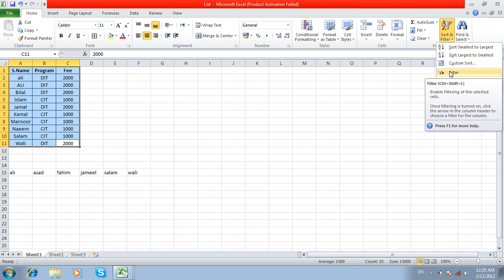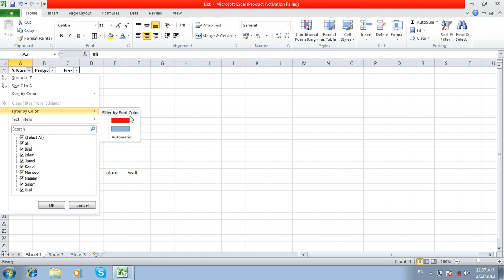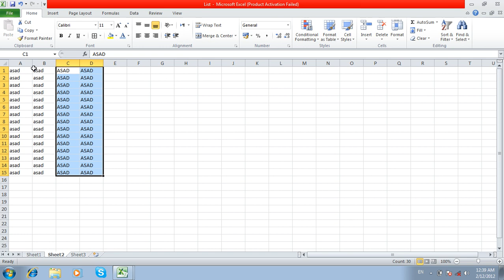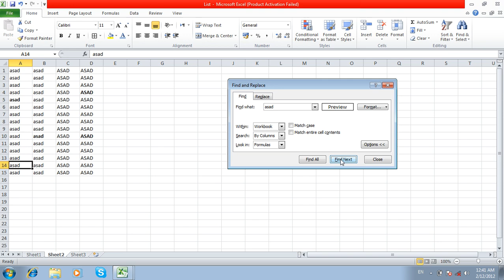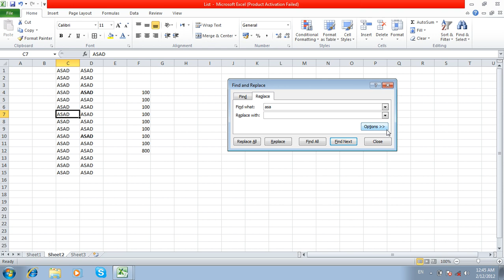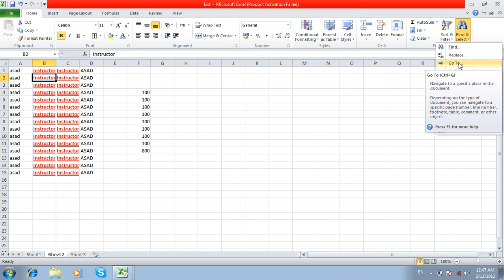14 DaySort,Filter,Find&SelectHome Menu